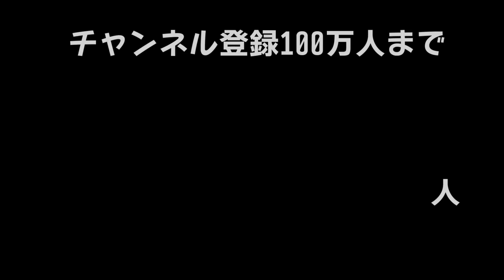【Hide Or Die】殺人鬼1人 VS 生存者15人のホラーロイヤル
しかし今回遊んだ「脱出」のルールではハンターは複数人います。

「脱出」のルール
・ダークネスをとにかく集める
・崩壊ゲージが100％になるとハンターに変身できる
・ハンターで他の生存者を殺せばダークネスが旨い
・別にハンターにならなくても良い
・時間になると脱出ゲートが開く？
・ダークネスが一番多い人がハンター固定で門番役をする
・脱出すればおわり。
・つまり、よくわかんね